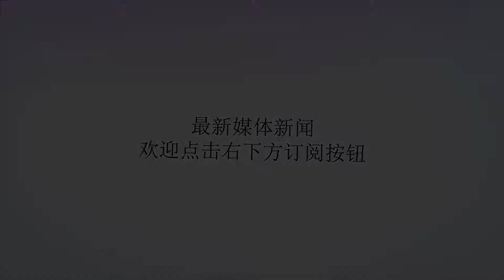美国第五大军种，战力超过大多数国家海军_海岸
谢谢！原标题：美国第五大军种，战力超过大多数国家海军美国第五大军种，战力超过大多数国家海军邵旭峰先来看来自“绝对军视”的文章：按照运行规则，美国总统通常要在每年2月的第1个星期一之前向国会提交下一年度的财政预算草案。但是今年的情况有点儿特殊，总统和国会之间因为美-墨边境隔离墙57亿美元的预算问题争执不下，一气之下把政府关门了34天又22小时，结果只好等到1月29号政府重新开门后才开始制定，经过1个多月的紧赶慢赶，最近才陆续公开了预算草案。所以从这会儿开始，美国政府各部门例行“哭穷”的时候也到了，最近国土安全部下面的海岸警卫队也哭诉说什么平台老化、缺破冰船，需要17亿美元才能基本解决问题，这样的表演自然也在哭穷，谁让国会这帮大老爷一向有“会哭的孩子有奶吃”的传统习惯呢。实际上跟大家印象里的海警专门干缉私、护渔的活儿不太一样，美国海岸警卫队这支拥有87000多人、1990艘船、200多架飞机的队伍别说什么缉私、护渔了，实际上就是美国的预备海军,参加了美国立国以来的历次战争，越南战争时还在美国海军的指挥下万里迢迢到越南干活呢，加装了火炮和反舰导弹的“汉密尔顿”级巡逻舰表现一点儿不比美国海军的现役舰艇差。所以对它的发展，美国国会一直是跟美国海军同等对待的，也是典型的“国会宠儿”，每年经费最少110亿美元，相当于俄罗斯全年军费的1/6。这样的情况如果说上“穷”的话，让第12位以后的其他国家海军怎么想？再说海岸警卫的舰船可一点儿都谈不上什么老旧，特别是他拥有的7艘“传奇”级远洋巡逻舰，这种排水量达到了4600吨的巡逻舰最老的才不过服役了10个年头，而且干脆就是按照战斗舰艇的标准建造的，虽然表面上只装备了1门57毫米舰炮。但它却配备了跟海军最新型的“朱姆沃尔特”级驱逐舰同型号的电子战系统和作战管理系统，并且留出了加装反舰导弹、近防武器的空间和吨位，堪称世界上最强大的“海警船”，这样的水平怎么也跟老旧两个字沾不上边儿吧。当然，跟俄罗斯41艘破冰船的队伍先比，美国可怜兮兮的2艘破冰船确实少了点儿，以后在北极圈内的竞争中很吃亏，但是要知道美国最后一个造过破冰船的埃文代尔船厂5年前就倒闭了，而且美国法律禁止进口军用船舶，破冰船的问题怎么解决怕是美国人自己都不知道，海岸警卫队拿它说事不过就是卖惨罢了。不过，每年的预算季都是美国各军种表演“苦情戏”的时候，各种奇葩项目层出不迭，海岸警卫队拿没有破冰船、平台老化说事儿都算正常的了，要知道美国陆军为了“骗”经费，都搞出了射程1600公里的“超级大炮”项目，这思路保不齐还是从老对手-萨达姆那里学来的，可萨达姆是谁？美国人要堕落到他那个程度了么?笔者言：美国已经在海陆空海军陆战队、海岸警卫队之外成立了空天军、还有网络部队，级别和海陆空还有6大战区司令部、4个职能司令部平级。就海岸警卫队来说，其属于一个军民结合性质，其主要职能不是对外作战，而是海岸警戒与巡逻、执法性质。所以如果需要，美国可随时将警卫队船只军事化（如上文所说，上面不少位置是为军用预留，可随时加装舰炮、密集阵和导弹发射系统），更可以将海军与空军、海军陆战队退役装备充实进来——不少人调侃，世界第一海军是美国海军、第二海军是退役装备组成的潜在海军（这里面包括诸多先进巡洋舰、驱逐舰、潜艇，尤其是排水量达到9万吨、可搭载战机达90架的企业号核动力航母——除过美国没有任何一国能比得上）；也调侃称世界第一空军是美国空军，第二是海军航空兵，第三是退役空军战机组成的潜在空军。也就是说，现在的海岸警卫队，其实可能在短时间内迅速提高战力。美国退役战机美国退役航母当年的企业号核动力航母事实上，美国海空军等退役装备保存很好，在有限的时间内，可随时拿出来服役。但个人认为，如果美国真的到了动用退役装备的那一天，世界也差不多灭亡了。作者公众号：shxf95